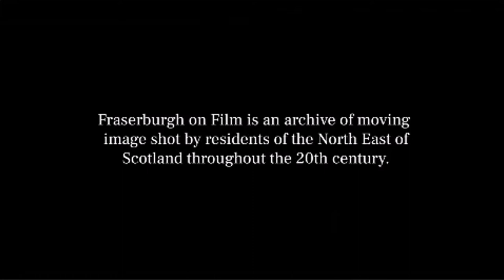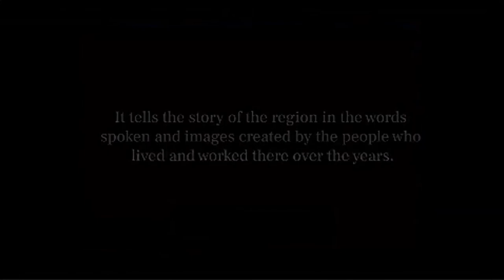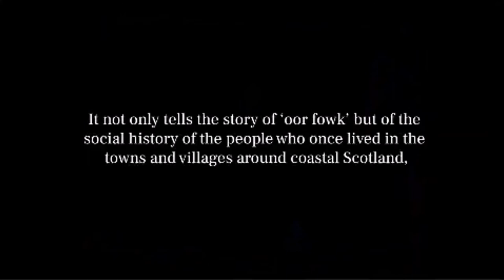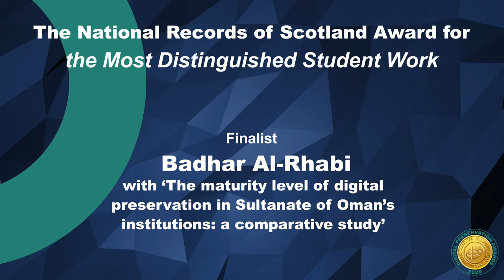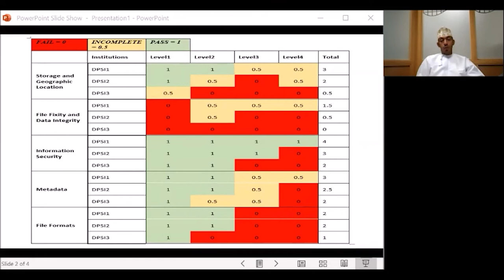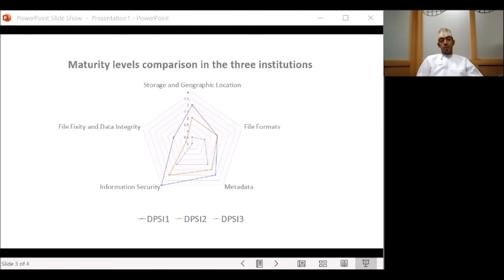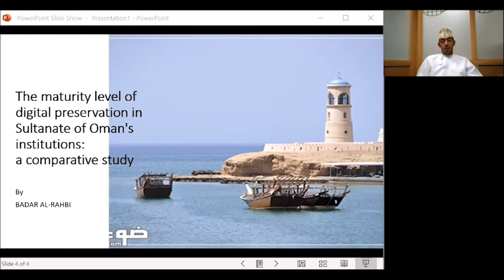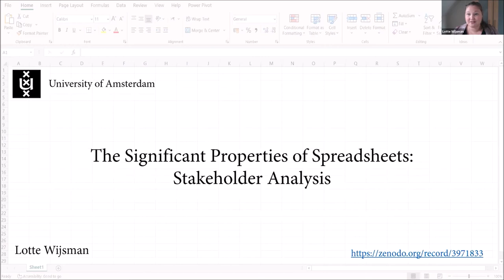DPA2020: Introducing the National Records of Scotland Student Award finalists